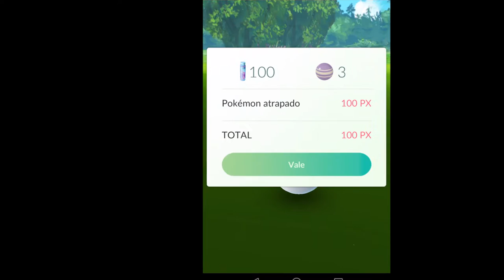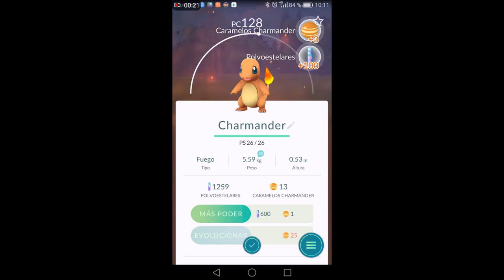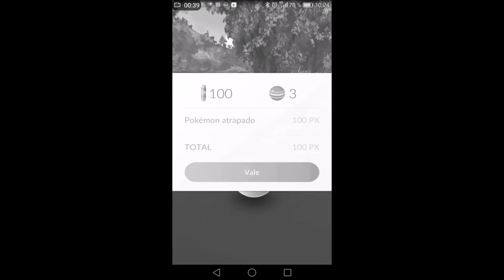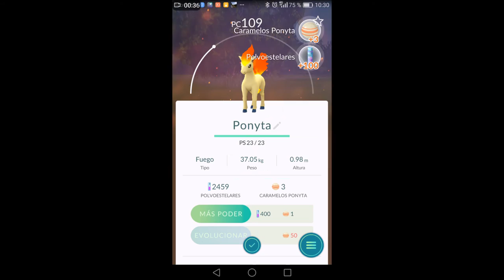Pokemon Go: La gran caza de los Pokemon (el efecto incienso)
A los Pokemon les encanta el incienso, debe ser el olor o el calor, pero cuando lo usas empiezan a aparecer por todas partes, y puedes tener una jornada de caza muy interesante.

En este caso, en uno de mis paseos se me ocurrió usar el incienso, una de esas cosas que tienes en el inventario, y aparecieron un montón de pokemon para cazar.

Y como digo en alguna parte del vídeo fueron tantos que me quedé sin pokebolas.

Vereis algún charmander, muchas serpientes, algún pájaro...

Lo normal en estos lugares.